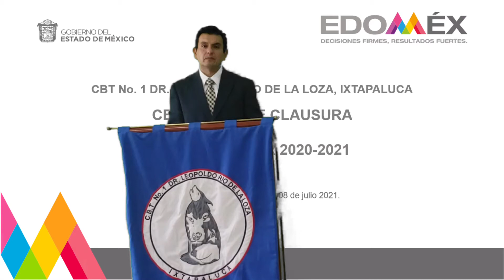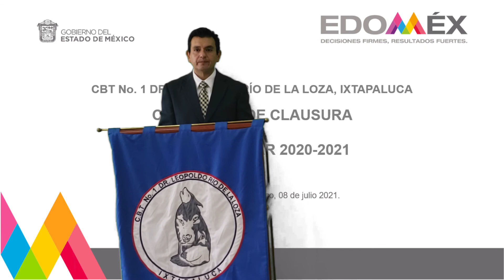RECONOCIMIENTOS A ESTUDIANTES 4